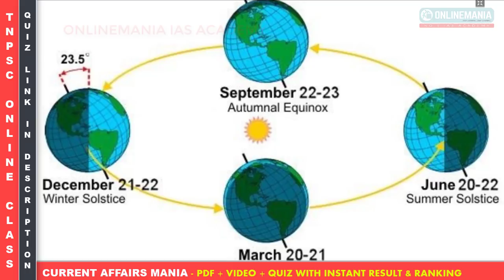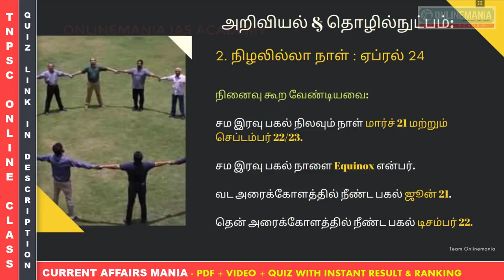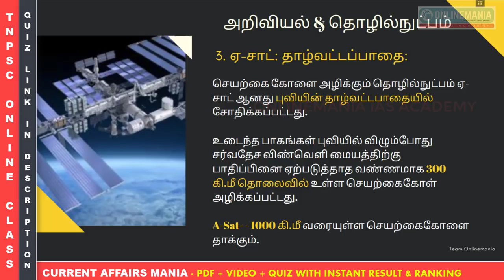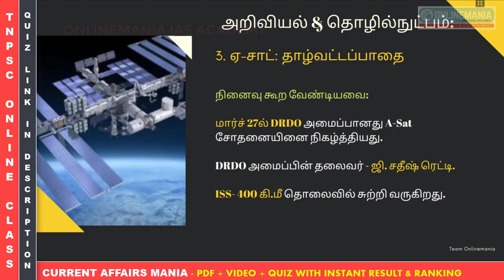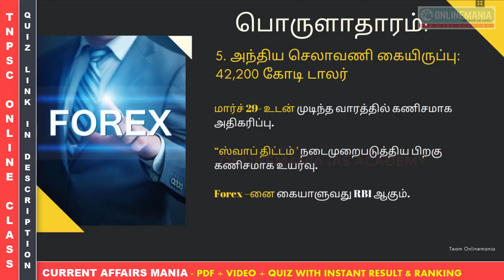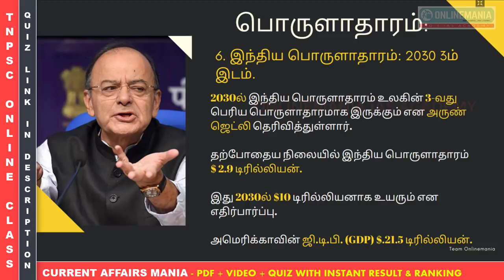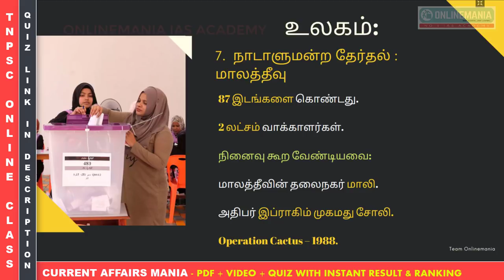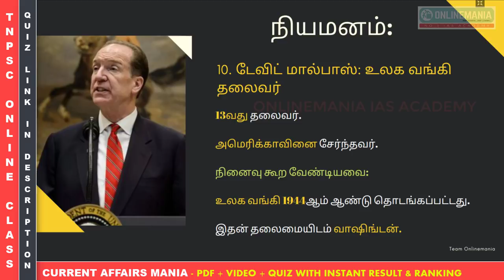#7 - Daily Current Affairs 07 April 2019 | TNPSC, RRB, TNTET, SSC, BANK EXAMS, UPSC, POLICE EXAMS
Mania current affairs 07  April 2019 Pdf Link

Mania current affairs 07 April 2019 Quiz/Test Link